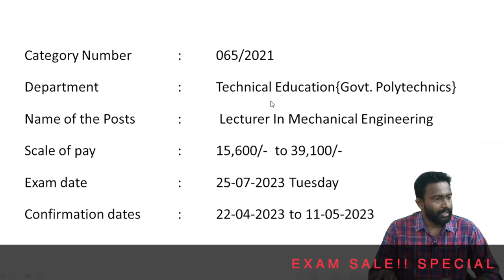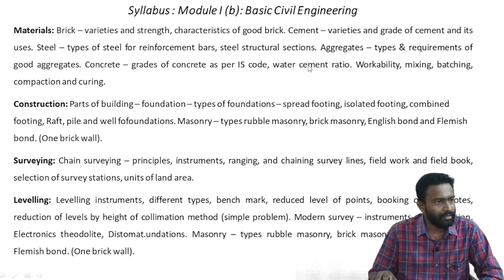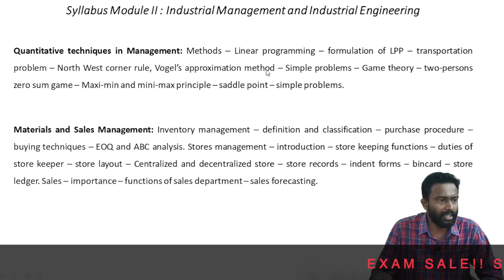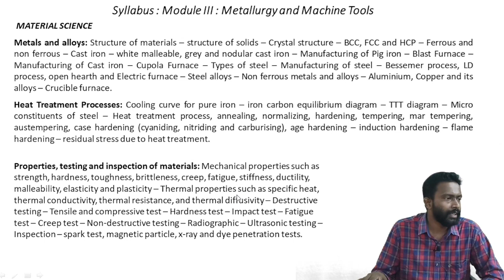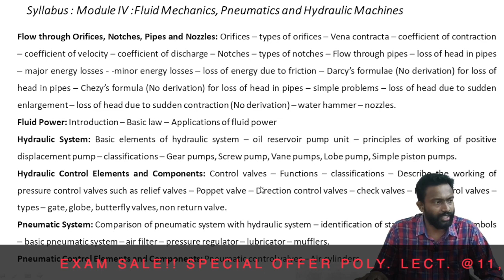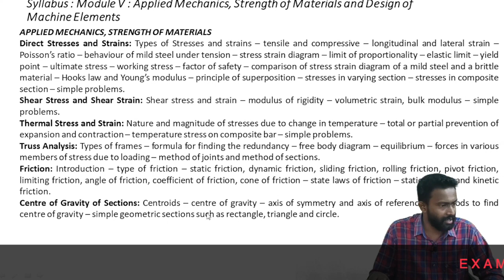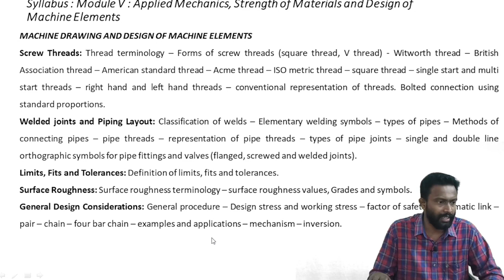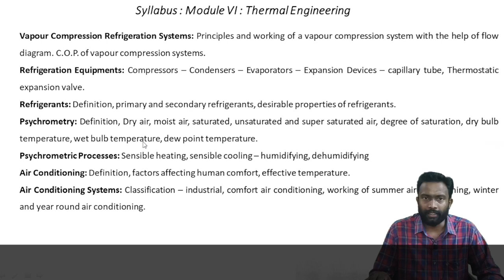POLYTECHNIC LECTURER | KERALA PSC | MECHANICAL ENGINEERING | SYLLABUS വന്നു.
Visit our APP -  TECH PSC